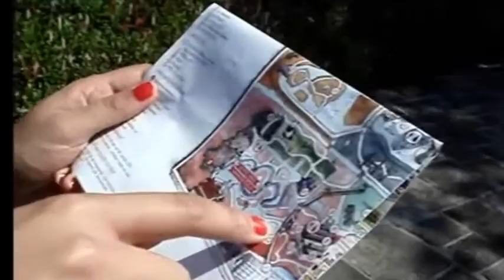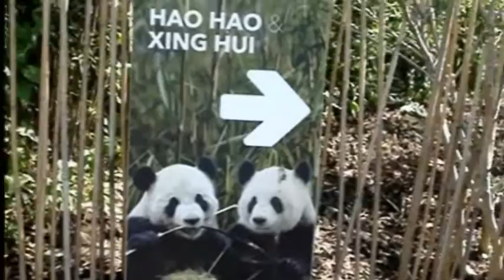Pairi Daiza 2015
Notre journée en famille  à Pairi Daiza 30/08/2015